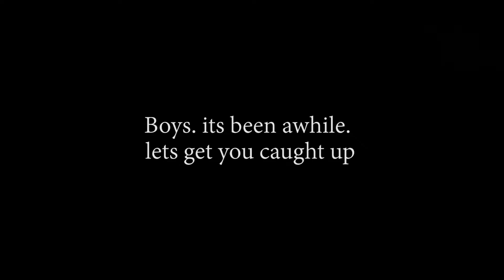GALAXY TOW RIG PT.3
Who knows whats going on here.